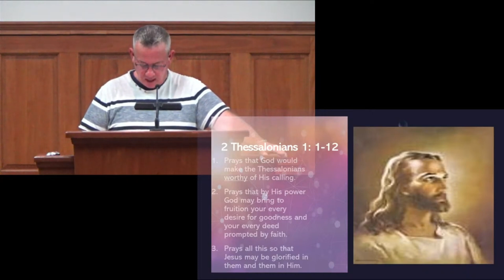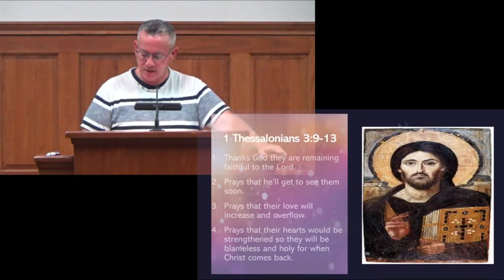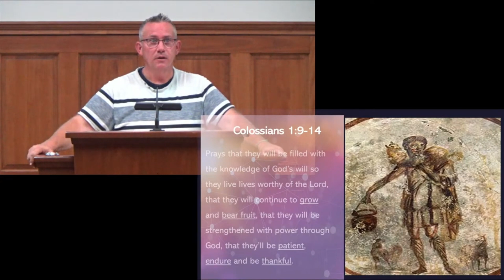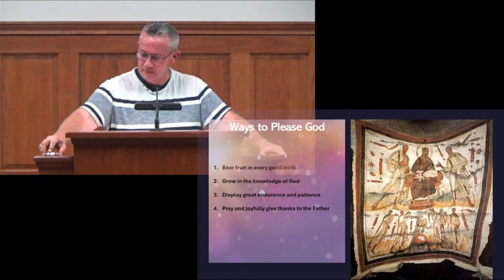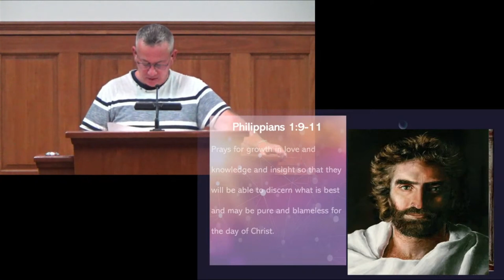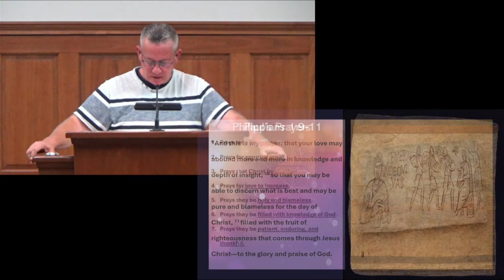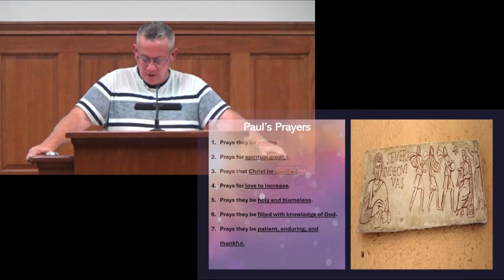Prayer, Pt 3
August 4, 2024 message by T St. Peters